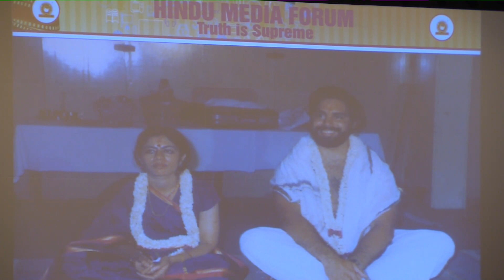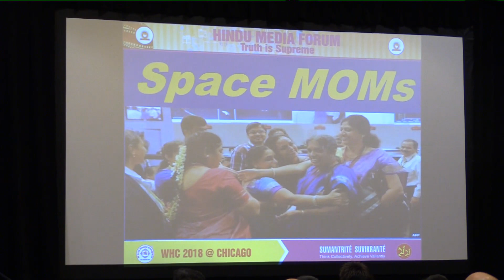Mars Mission Movie Will Shatter Stereotypes of Indian Women, Make All Indians Proud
David Cohen announces Radha Bharadwaj's upcoming film "Space MOMs" on September 8, 2018. The film will inspire Indians of all communities, faiths and castes to feel proud of their country. It showcases the beautiful diversity of a country founded on a culture of pluralism and acceptance. It will inspire girls and boys all over the world to study science, technology, engineering and mathematics.

To get updates on Space MOMs and exclusive content, "Like" the Facebook

Also "Like" the Facebook page for Closet Land, a Film by Radha Bharadwaj (starring Alan Rickman and Madeleine Stowe)